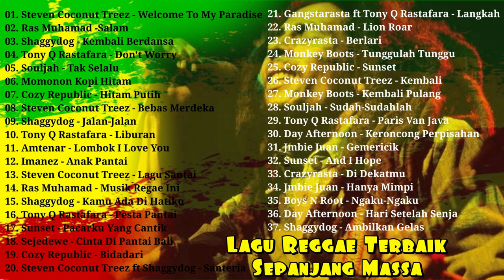Lagu Reggae Terbaik Sepanjang Masa Tanpa Iklan Part 2